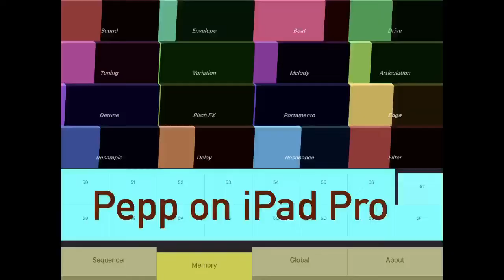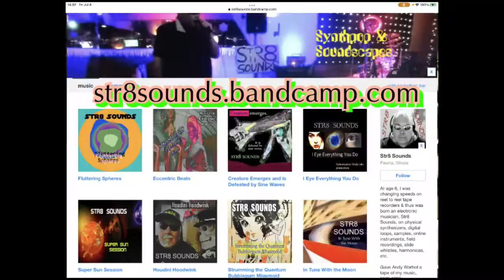STR8 SOUNDS "Crimes Against Humanity"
Synthpop with Pepp on iPad Pro. Subconscious Study Labs production in the Outdoor Neighborhood Performance Series. *** FIND MORE Str8 Sounds: